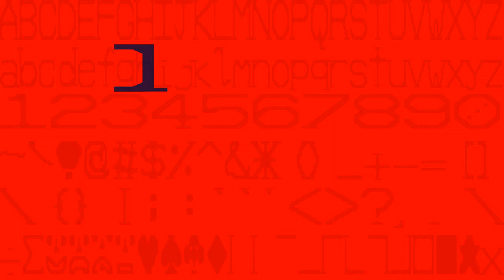Odd Serif Text Style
Here's the serif text style we are going to use. Little bit odd, we are called Oddonomy so I'm happy with that. This takes the adds onto the smooth text style, if it finds a vertical item by itself then it adds a small serif. The smoth text style is based on the square text style.

So yes, these are all drawn as individual fat squares and the software does it's own trickery.

This is a video for the Oddonomy Core team, part of Oddonomy. These videos include everything to do with the Oddonomy core product. You're welcome to find the other Oddonomy channels.